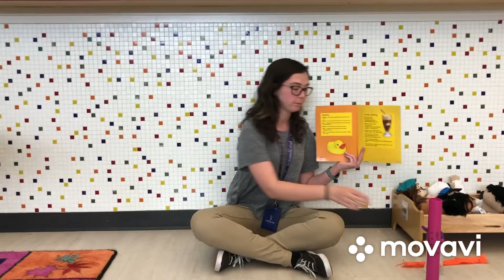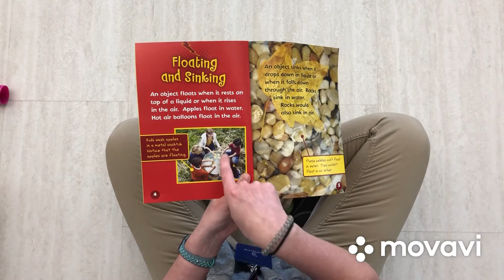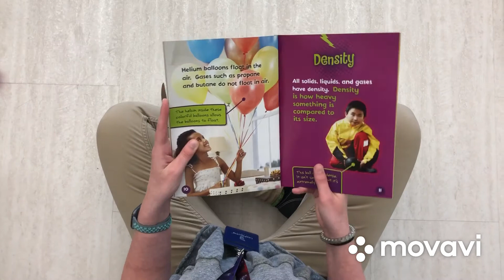What Sinks? What Floats? A Look at Density by Jennifer Boothroyd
Do you know why an object floats or sinks? Watch Ms. Tori as she explores a nonfiction book about density. Then conduct your own experiment using objects you find around your house.

Thematic Unit: Sea Transportation